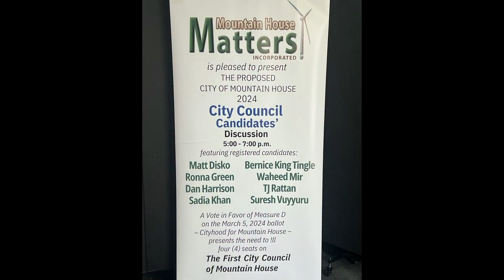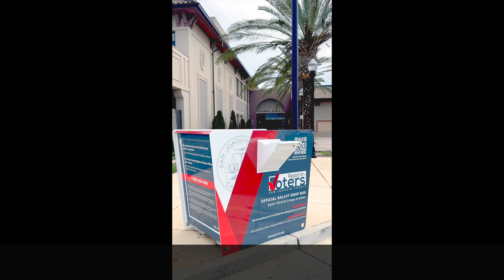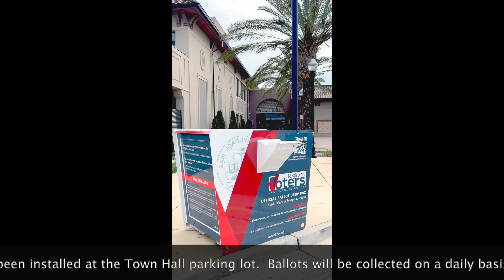Mountain House City Council Candidate Discussion Jan14 2024 hosted by Mountain House Matters-Part 2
As Mountain House, CA seeks to become the newest city in the state with the March 5, 2024 election, an elected Mayor and City Council must also be determined.  This segment is part 2 of the discussion features the eight candidates running for the four seats on the City Council for The City Of Mountain House.